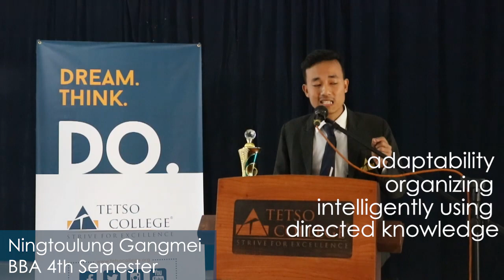Speech by Tetso Student of the Year 2020 (Undergraduate)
Student of the Year 2020 (Undergraduate) Ningtoulung Gangmei of BBA 4th Semester shares what it means to be an achiever, the struggles, and his college experience so far.